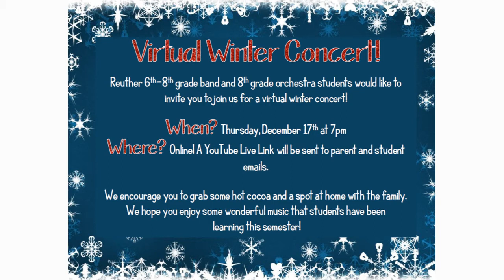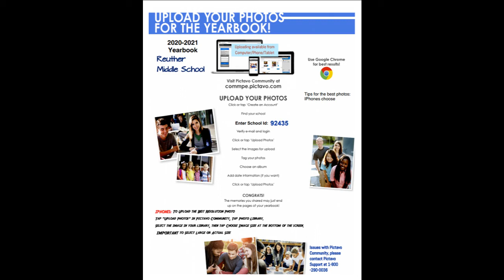Tuesday, December 15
Have a great week! See you in 2021!!